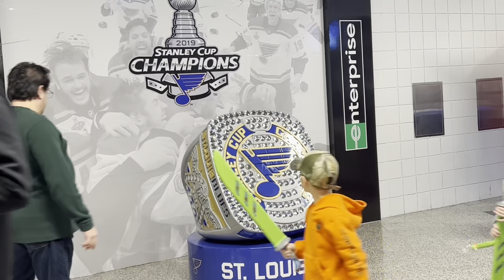Vlogmas Day Nine! Jurassic World Live and Christmas Lights!